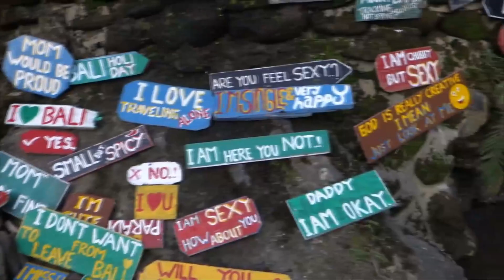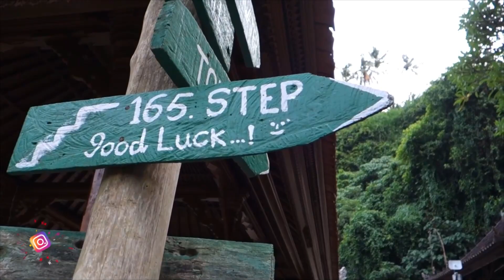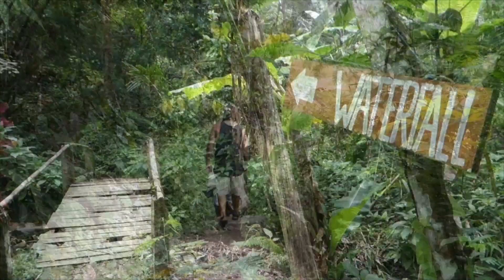🌊 LAS MEJORES CASCADAS de BALI 🇮🇩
💥 Video recopilando todas las cascadas que visite en mi viaje a Bali, Indonesia 💥

⭐️ REGISTRATE EN WORKAWAY CON MI ENLACE Y OBTÉN UN MES GRATIS DE SUSCRIPCIÓN

✈️ Si vas a volar con QATAR AIRWAYS, unete al PRIVILEGE CLUB CON ESTE ENLACE y así acumularás más puntos descuento